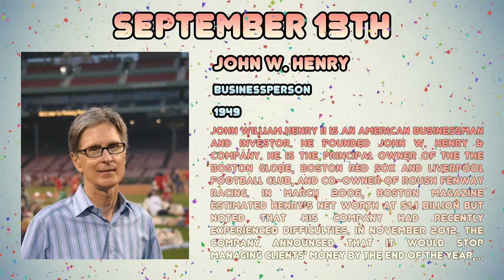Celebrities born on September 13th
A compilation of Celebrities born on September 13th